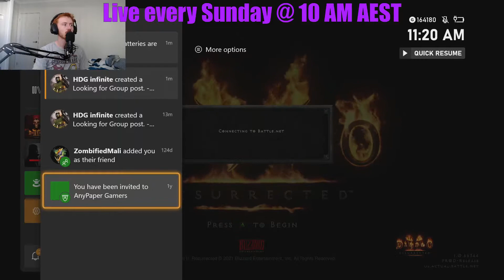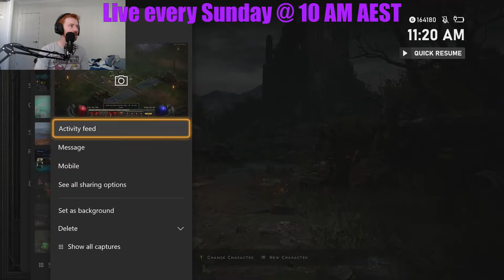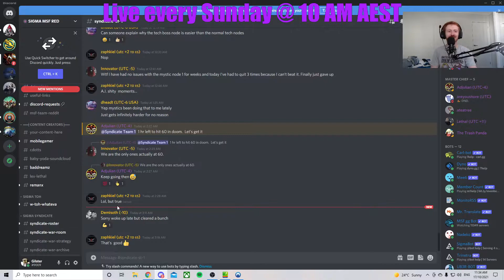diablo 2 stream | 17th of october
The journey continues as fight through the forces of evil in Diablo 2: Resurected